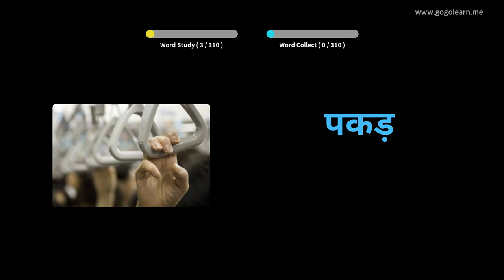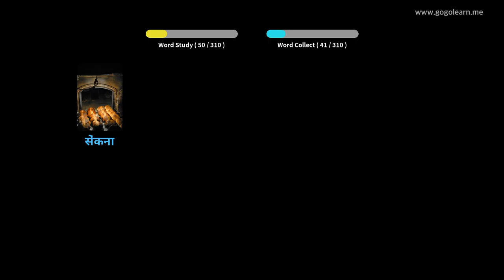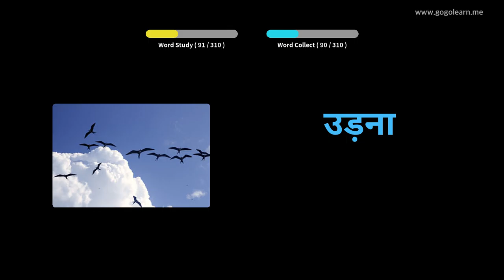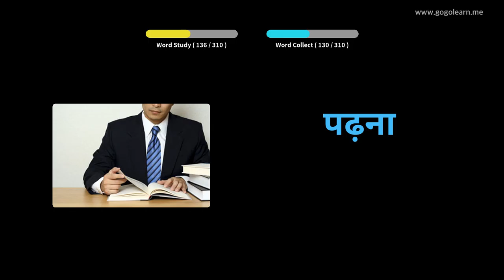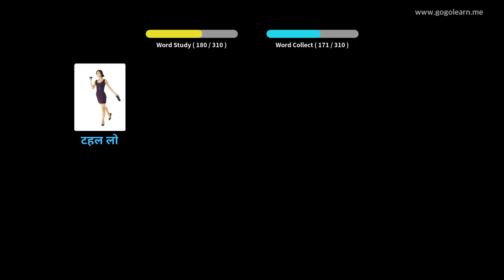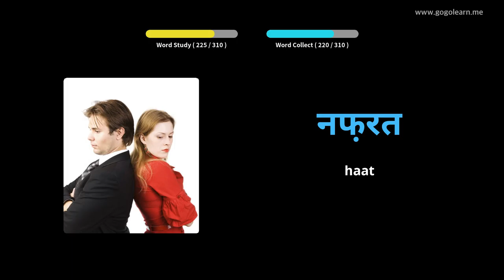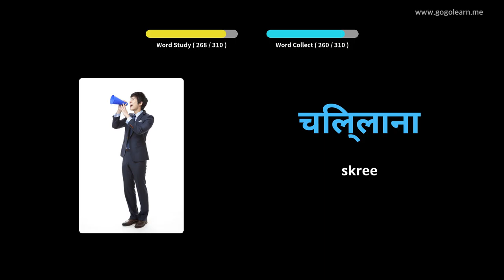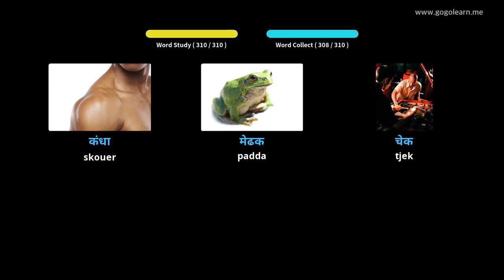Leer Hindi Deur Middel Van Prente |Hindie Woordeskat Luister terwyl jy ry | Golearn